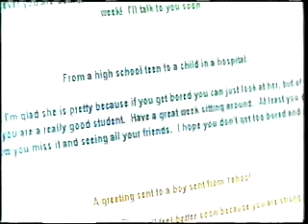A Look Back: 8 years ago...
A video featuring Carolyn Rubenstein, founder of Carolyn's Compassionate Children, and the CCC pen pal program. CCC ended their pen pal program a year ago to focus on assisting childhood cancer survivors ease the financial burden of college.